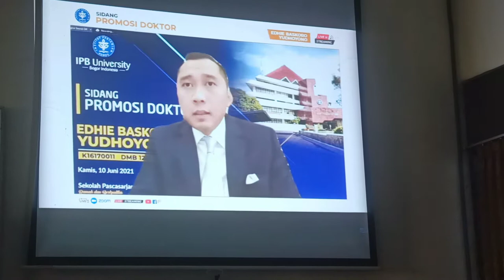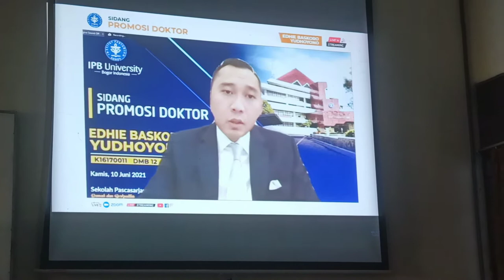Testimoni Ketua DPC Demokrat Ponorogo Miseri Effendy, Sidang Promosi Doktor Ibas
Wakil Ketua Partai Demokrat, Edhie Baskoro Yudhoyono hari ini melakukan sidang promosi doktor di IPB University, Kamis (10/6/2021).